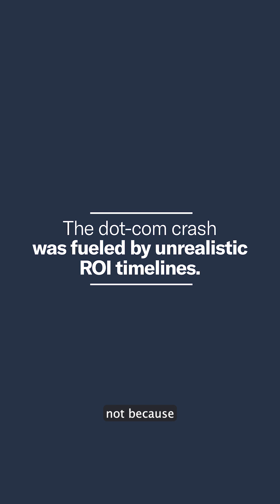Is AI a Boom or a Bubble?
Nvidia and OpenAI’s massive chip deal shows how fast the AI market is accelerating, but adoption remains uneven. Here’s what leaders can learn from the dot-com era to make smarter investments and stay ahead.